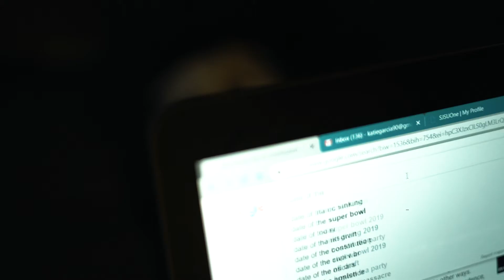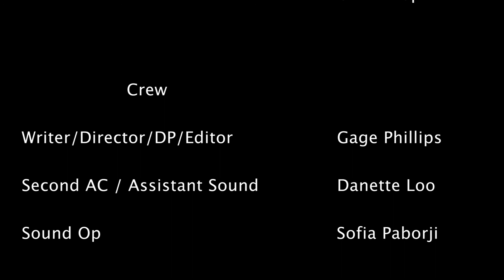Study Session - FPS FEST Selection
Mark and Lauren are stuck together trying to study, the two personalities prove a strain on their session.

Official Selection FPS FEST Spring 2019
Writer/ Director/Cinematographer - Gage Phillips @gagerialite
Starring - Chancellor Sparkman @chancellorsparkman & Katie Garcia